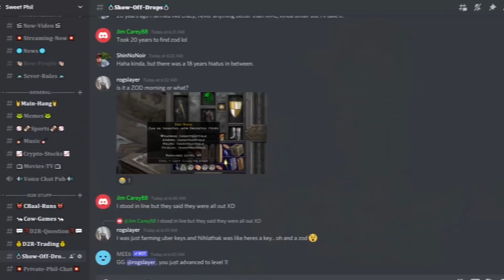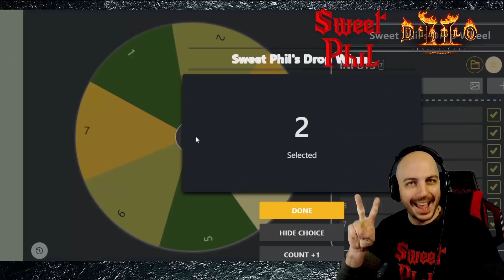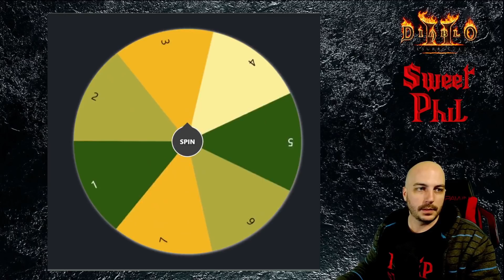Diablo 2 Resurrected - 100 Baal Runs, high runes, Drop Highlights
I am highlighting the best drops from my  community Baal runs. The best items that drop I collect and spin a wheel and someone in the game will get it. Even if its the most expensive high rune. It does not ever go to me, I am not even on the wheel, always to a community member that is in the game. Any items we don't need are given away at the end of one of my streams.